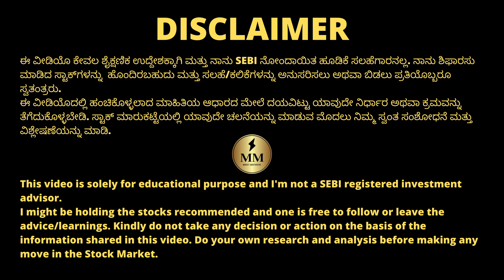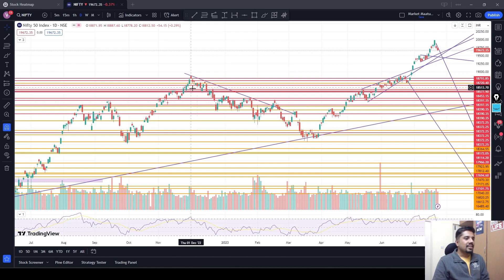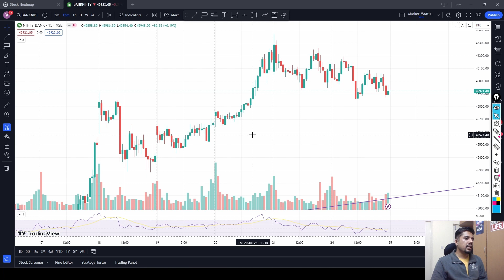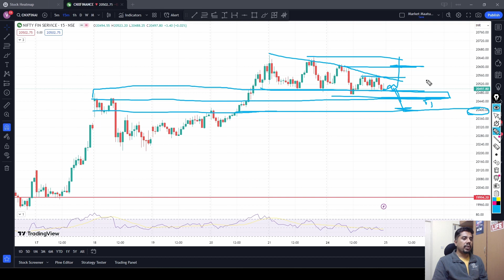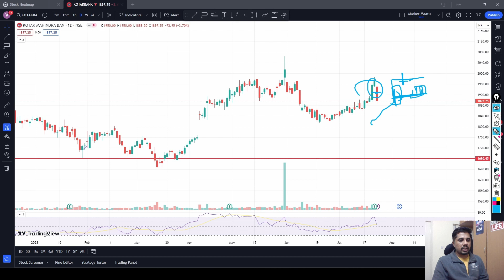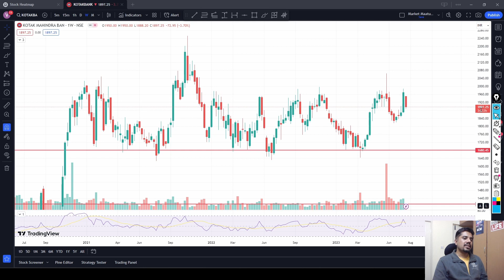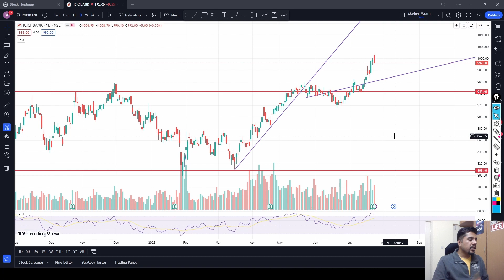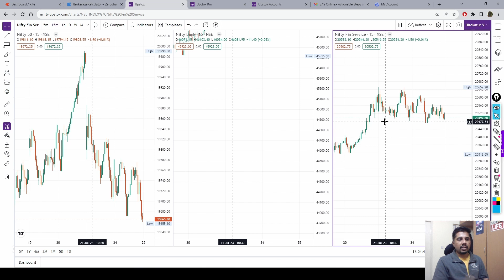Market closed negative but volatile! | EPFO rates hike! | ChartsTalk | StocksOverview | Kannada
Chapters:
00:00 Charts Talk
07:07 Stocks Overview

Stocks Discussed : Campus Footwear, Kotak Bank, Reliance, ITC, ICICI Bank

ಅಥವಾ